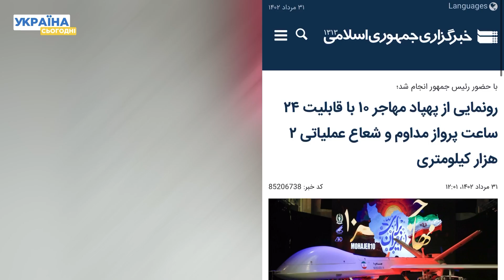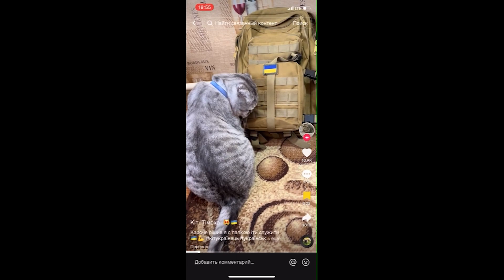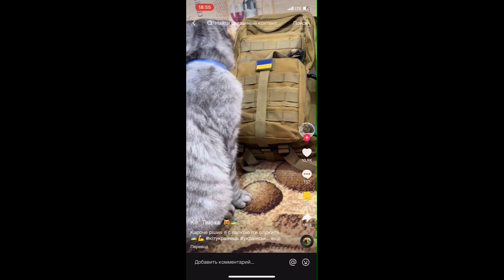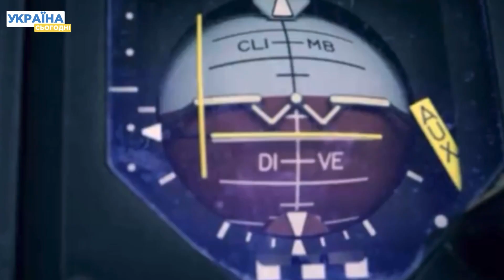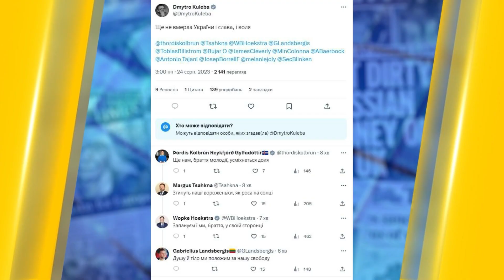Пригожин ліквідований! Спецоперація ГУР в Криму! Обстріл Дніпра — Головне за четвер 24.08.23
Сьогодні українська розвідка висадилась в Криму! Підрозділи ГУР Міноборони провели блискавичну висадку на півострів в рамках спецоперації. Російський диктатор Володимир Путін, найімовірніше, наказав військовому командуванню збити літак ватажка ПВК "Вагнера" Євгена Пригожина, намагаючись таким чином публічно відновити своє "панування". Цієї ночі росіяни вдарили по Дніпру. Дивіться головні новини дня у випуску!